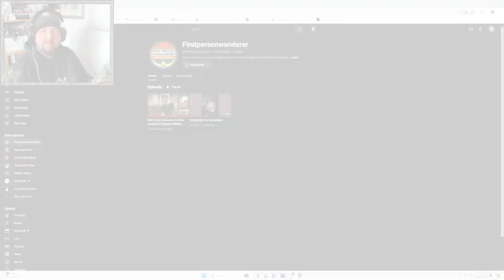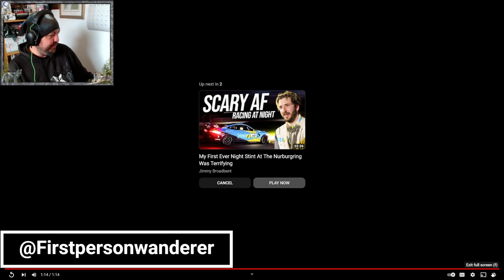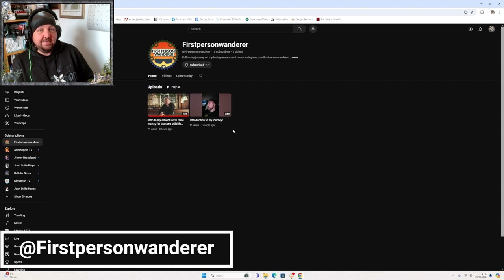Shout out to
Stu here is travelling from Cabo da Roca to Indonesia to raise money for Ellis Park Wildlife Sanctuary and the Sumatra Wildlife Centre!